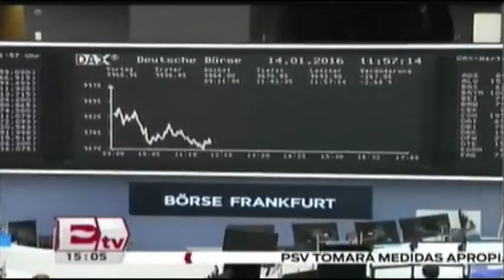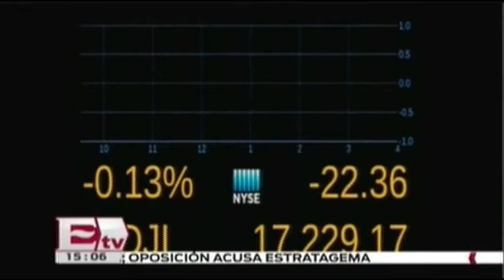Bolsas de Frankfurt y Londres acuerdan fusión / Rodrigo Pacheco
Las bolsa de valores de Frankfurt y Londres acordaron una fusión por más de 30 millones de dólares. De concretarse, formarían el mercado de valores más grande del mundo.

16 de marzo 2016